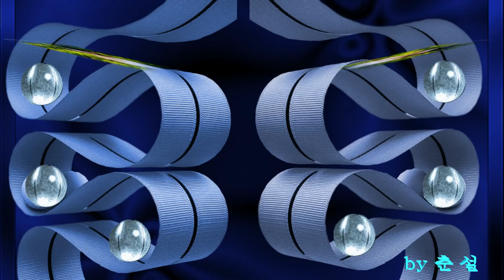봄을부르는 여심 춘